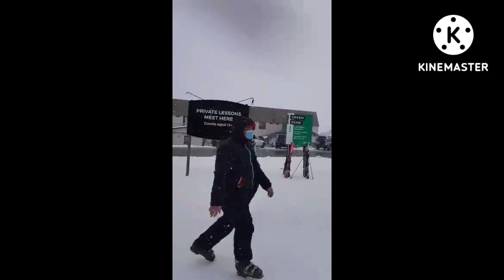Tourist Spot here In Victoria # win 100 pesos for the last 5 comments